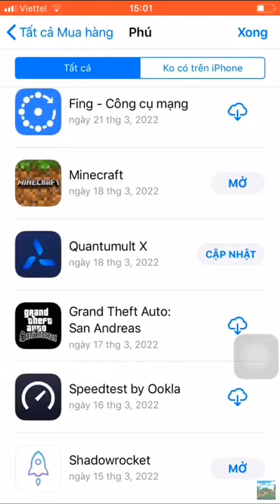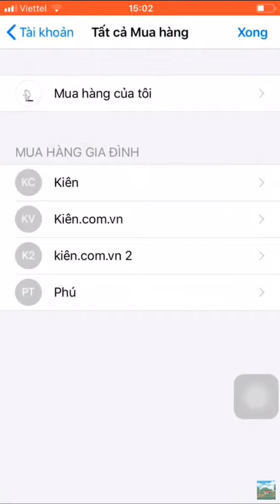Id apple minecraft free